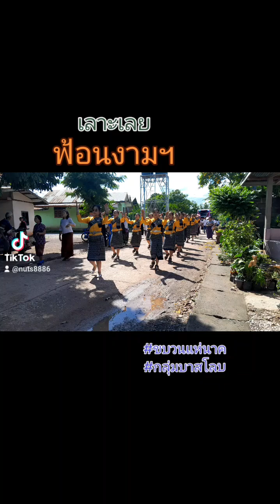ฟ้อนงามฯ#ขบวนแห่นาค#บ้านหนองจิกอ.หนองหินจ.เลย#ม่วนๆ